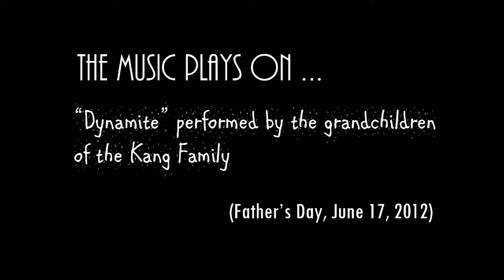Dynamite 2012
Performed by the grandchildren of the Kang Family.